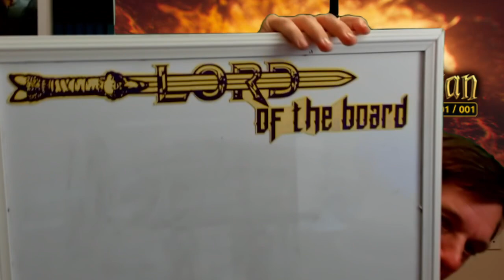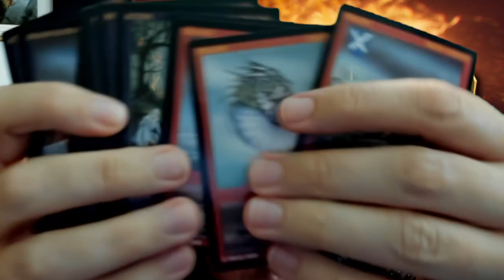Post Malone Bought The 1/1 LOTR MTG Ring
I LOVE MAIL! SEND ME LETTERS/THINGS/LOVE!:

Mike Hatcher
L2R 7T4
Canada